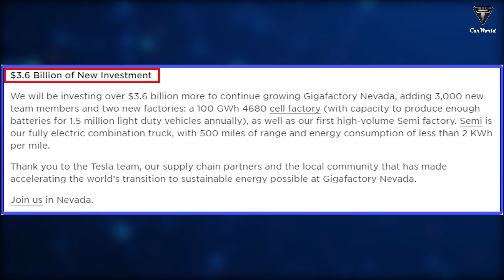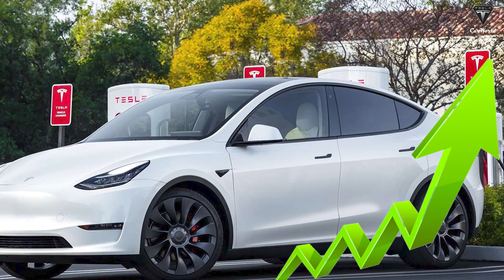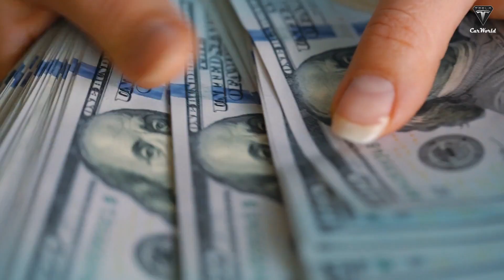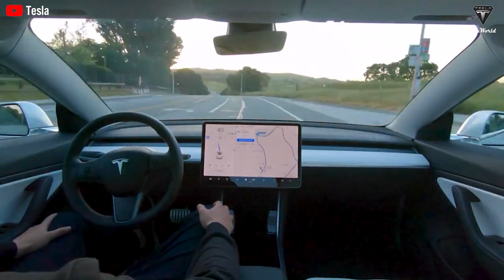Just Happened! Elon Musk Unveils Tesla New Battery Project, Destroy All Car Industry!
Soucrce:
Just Happened! Elon Musk Unveils Tesla New Battery Project, Destroys All Car Industry!

Tesla has announced a massive investment in its battery factory located in Giga Nevada. This investment is a clear indication of the company's commitment to revolutionizing the global automotive industry through the widespread adoption of sustainable energy solutions. Tesla's battery technology has already demonstrated significant potential in terms of improving the performance and efficiency of its electric vehicles, and this investment in Giga Nevada will only accelerate this trend. The factory's expansion will create more job opportunities and bolster the local economy. With a promising future ahead, Tesla is poised to lead the charge in the development of renewable energy solutions and the reduction of carbon emissions.
How are Elon Musk's battery factory investment projects? How will Tesla develop in the near future?
Let’s find out in today's content!
Welcome to Tesla Car World, where we bring you the latest updates on all things Tesla. Thank you for tuning in, and if you haven't already, be sure to subscribe and hit the notification bell to stay up to date with all of our future video updates. Now, let's dive into today's topic!
Tesla has officially announced its expected new battery and Semi factories in Northern Nevada, along with $3.6 billion in investment to make them happen. But are these actually new factories, or simply the completion of Gigafactory Nevada to its originally planned size?
We reported on the Nevada Governor hinting at plans for Tesla’s new factory, which were expected to be officially unveiled. Tesla has now put up a blog post describing its progress with its previous investments in Nevada and the plans for this new investment.